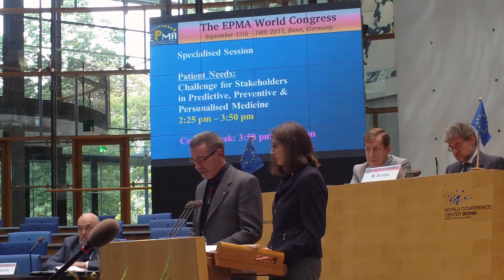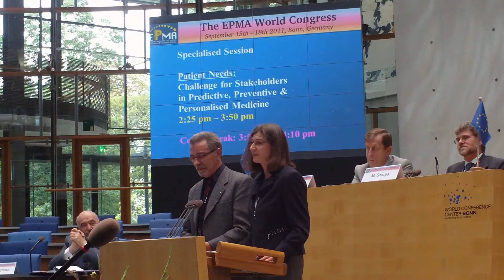Mr. M. Hadder and Mrs. U. Breitbach, EPMA World Congress, 2011, Bonn, Germany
Speakers: Mr. M Hadder and Mrs. U Breitbach, German Federation of Diabetics, Germany; EPMA World Congress 2011; Session "Patient Needs"

Congress venue: Former Parliament of Federal Republic of Germany

Chairman: Prof.Dr. M Scarpa, "Brains for Brain" Research Foundation; Associate Editor, EPMA-J

Moderator: Dr. G Vittadini, Bracco Imaging

Congress organisers: O Golubnitschaja, V Costigliola

Authors: Golubnitschaja, Prof. Dr. Olga; Cebioglu, M.Sc. Melanie